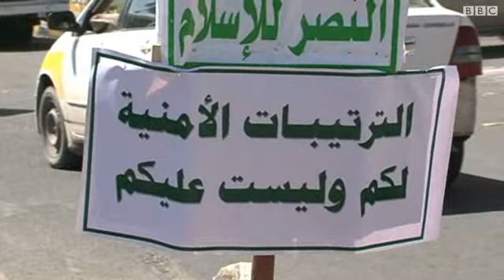توافق تجاری-اقتصادی ایران و شبه نظامیان حوثی یمن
سفر دو هفته‌ای یک هیات یمنی وابسته به شبه نظامیان حوثی یمن به ایران پایان یافت. شاخه سیاسی حوثی‌ها در یمن در بیاینه‌ای از توافقی تجاری-اقتصادی با ایران خبر داده‌اند. در این بیانیه گفته شده که ایران پذیرفته برای یک سال منافع نفتی یمن را تامین کند.